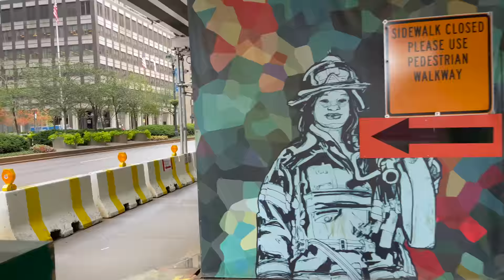Walking In New York City - Manhattan Summer Tour - Garment District - Murray Hill